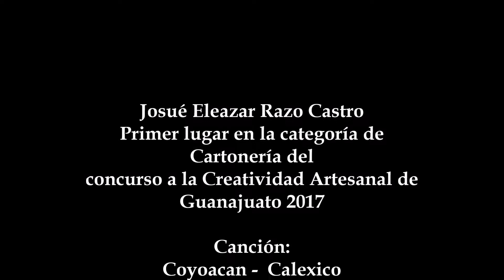Josué Eleazar Razo Castro - Cartonería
Josué Eleazar Razo Castro
Primer lugar en la categoría de cartonería del concurso a la Creatividad Artesanal de Guanajuato 2017.
Canción:
Coyoacan - Calexico
Edición de video :
Rodrigo Ventura P. 2017